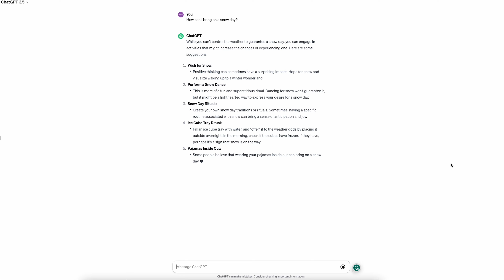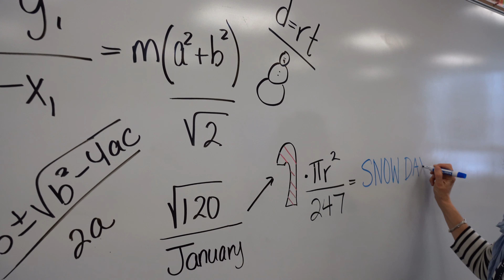Even Teachers Love Snow Days!